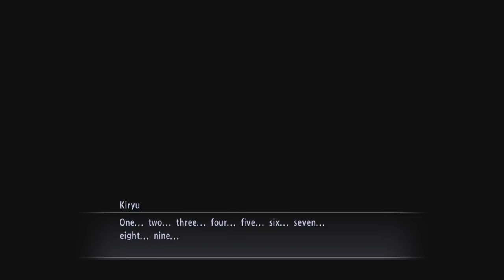I'M DIFFERENT TOO - Let's Play - Yakuza 3 Remastered - 8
In today's episode of our Let's Play, walkthrough, and playthrough of Yakuza 3 Remastered, Kiryu and Rikiya help out Mitsuo with some lady issues, and a game of baseball turns deadly.

AUTHOR: Sega

In a quest to abandon their bloody past, Kazuma Kiryu and adoptive daughter Haruka Sawamura leave the unforgiving streets of Kamurocho for the island of Okinawa to run the Morning Glory Orphanage. Despite his efforts, trouble shadows Kiryu and the Morning Glory Orphanage is soon entangled in a deadly power struggle. Can Kiryu rescue the orphanage and escape his past for good?